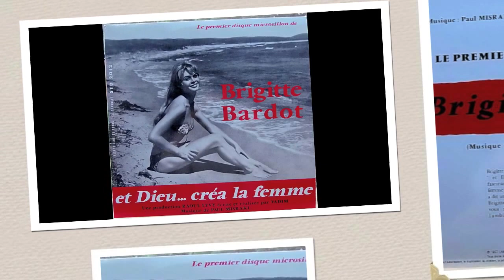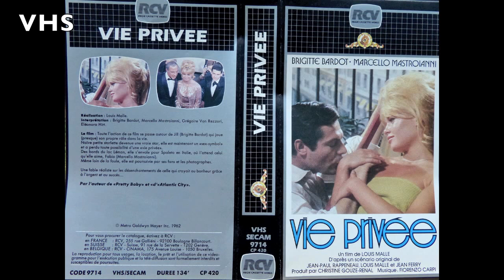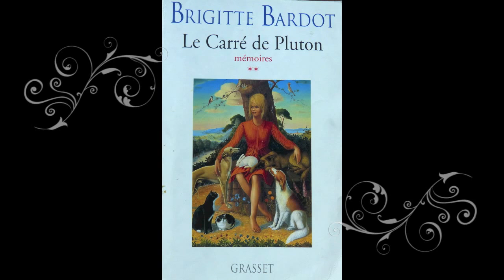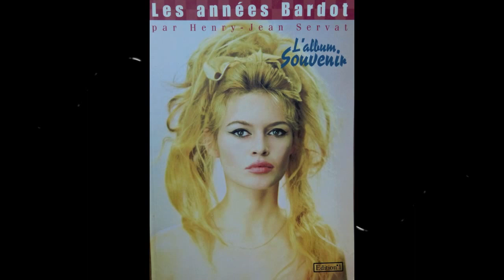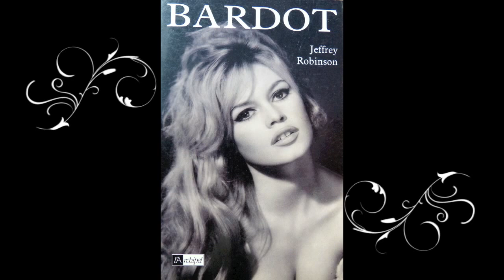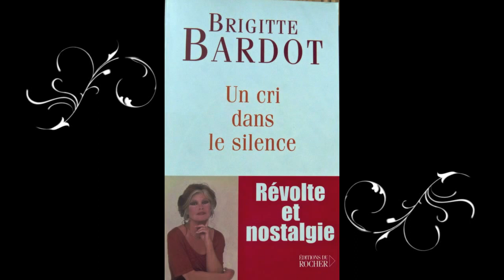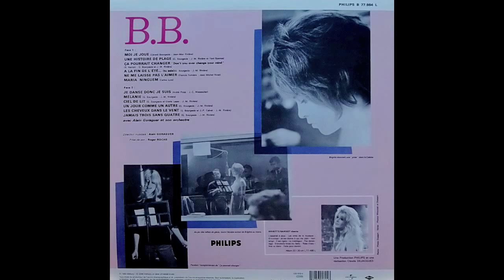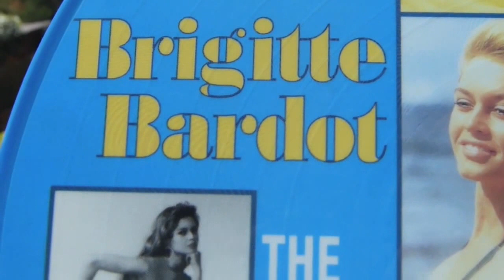ANNEE B B 80 PRINTEMPS EN 2014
Brigitte bardot